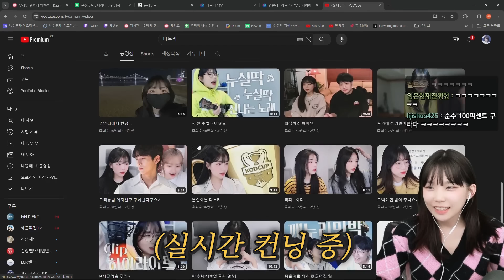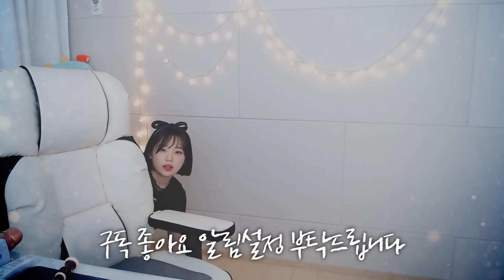아프리카BJ분들도 당황하게 만드는 야랄력 [마카오톡 4편]